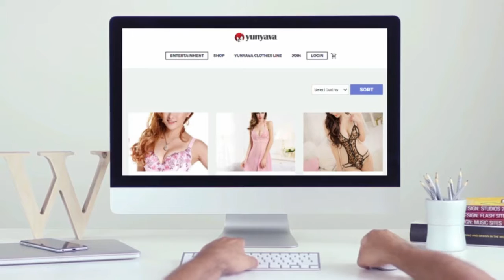Yunyava Search US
Digital Ecommerce Buy Sell
Photos
Music
Videos